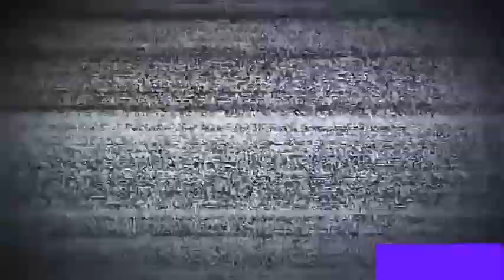Cañeros de México | accidentes 2020